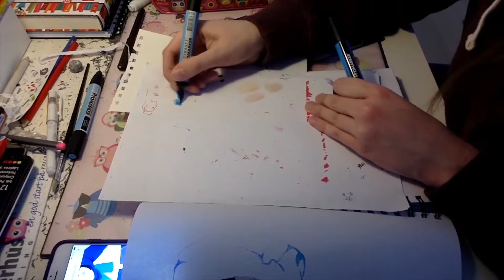Heir Of Breath - Homestuck speeddraw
Aka the Chump Of Shoosh

Exporting this was such a pain in the ass it took so much longer than it had to